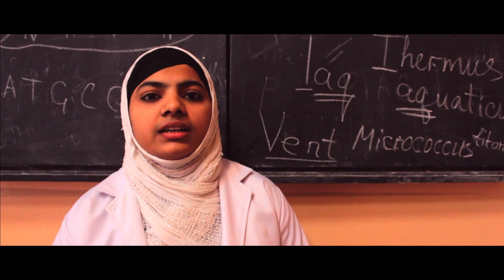Study MBBS Abroad- Uzhhorod National University,Ukraine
Uzhhorod National University is the state’s higher education institute which is recognized as the classic medical school in Ukraine. The institute holds the fourth grade, which is the highest accreditation level of Ukraine and its main aim is to accomplish the status of a medical research university. Uzhhorod National University strictly follows the laws of Ukraine government in terms of education and accommodations. The university persists its place under top 10 medical universities of Ukraine. Students who wish to apply for foreign medical schools and seeking cheapest medical schools, Uzhhorod is the best option for them.